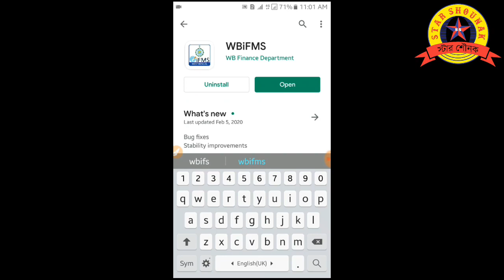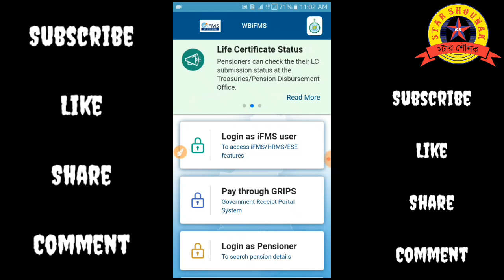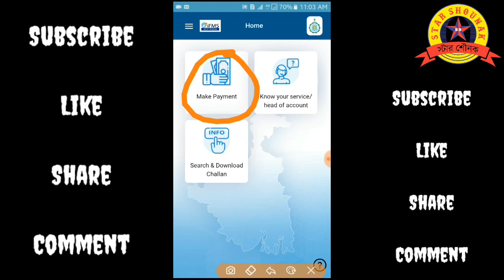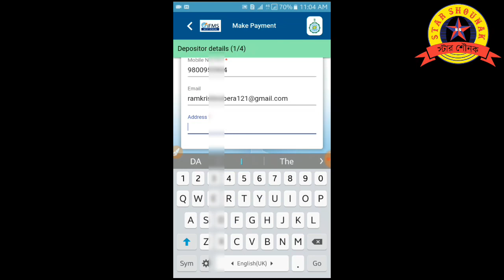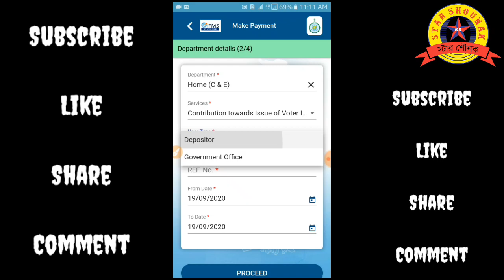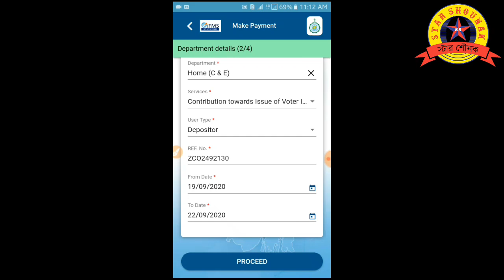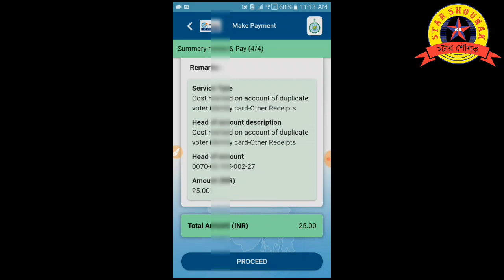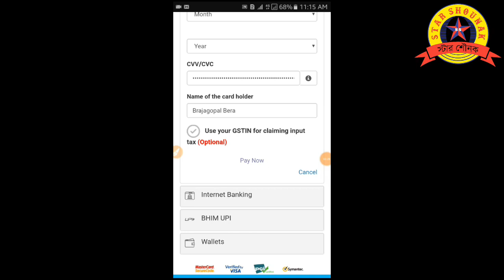How to Payment Voter ID Card Rs 25 | GRIPS Rs 25 Payment | Duplicate Voter Card Pay Rs 25 | WBGRIPS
Voter card -র জন্য কি ভাবে রাজ্য সরকারকে 25 টাকা Payment করবেন || How to pay Rs 25 for new Epic card

WBIFMS online Voter ID Card payment rs 25
ifms payment receipt challan download
WBPFMS Voter id card 25 pay
What is the Reference number of voter id card correction online challan payment How to diposit Rs 25 for digital voter card West Bengal Voter Id Card Correction
online Challan Payment Of Rs 25
Video wb tresary challan diposit
wb voter id card payment wb voter id card correction online payment
west bengal voter id card online money diposit
west bengal voter card online payment of rs 25
wb voter id challan payment
How to payment Rs 25 for digital voter card correction
Voter card এর 25 টাকা কী ভাবে পেমেন্ট করবেন
How to pay PVC colour voter card fee ₹ 25
কী ভাবে পিভিসি কালার ভোটার কার্ডের ফি পেমেন্ট করবেন
voter card application form west bengal how to get voter id card after accepted
how to get voter id card after epic generated
Star Shounak
how to get voter id card online copy
voter id challan online west bengal
grips voter card payment
voter id card payment.voter id payment
voter id challan online payment
voter id payment online
west bengal voter id card payment
Voter id order in online
grips 25 Rupees
grips payment online
online payment
WestBengal grips payment refund
grips challan
west bengal voter id card correction online challan payment of rs 25 video

Regards,
NILU & MIME

Video Description :-
STAR SHOUNAK
election Commission
PVC Voter Card
pvc colour voter card online fee pay
pvc color voter card online fee 25 Rupees
nvsp
voter helpline app
nirbachan Commission
online apply
WB treasury challan diposit
wb voter id card payment
wb voter id card correction online payment west bengal voter id card online money diposit